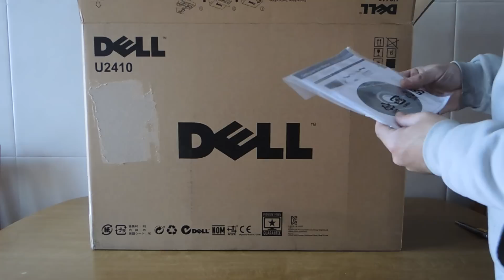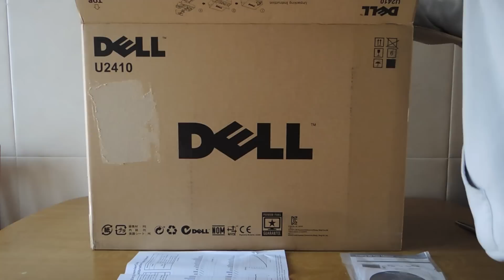DELL ULTRASHARP U2410 UNBOXING Español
Unboxing del monitor Dell U2410 en español. Revision de su caracteristicas fisicas y tecnicas.